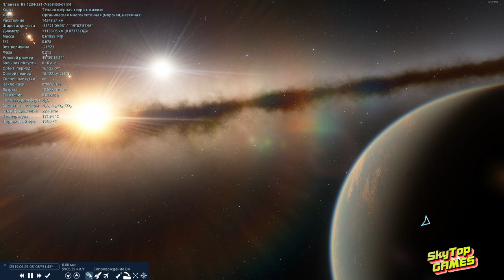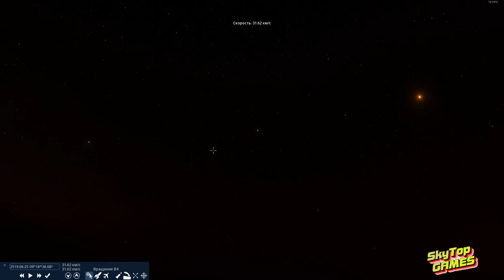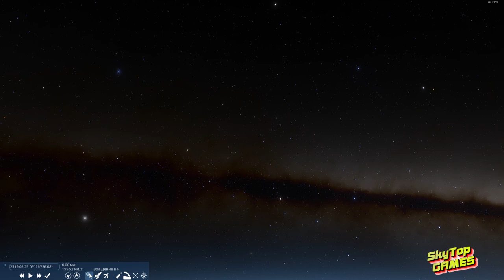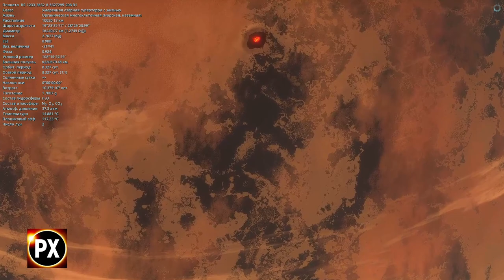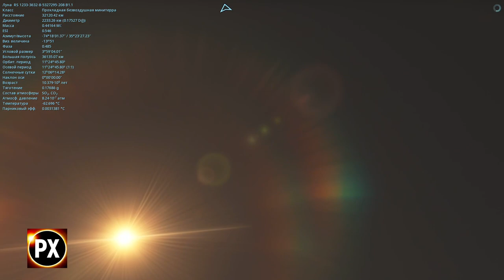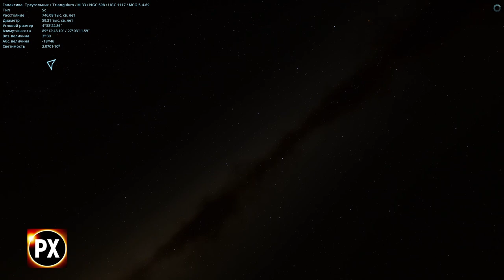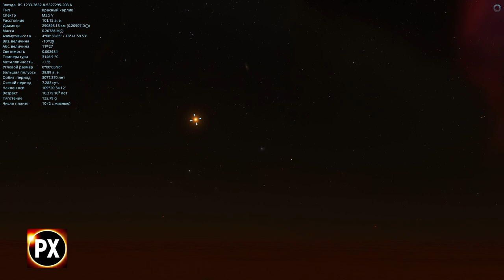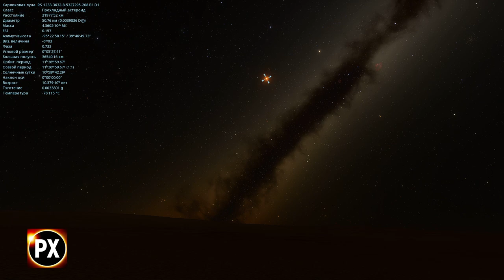SPACE ENGINE. ЖИЗНЬ В ДРУГИХ ГАЛАКТИКАХ. СОВМЕСТНО С КАНАЛОМ PORTAL X. # 153.